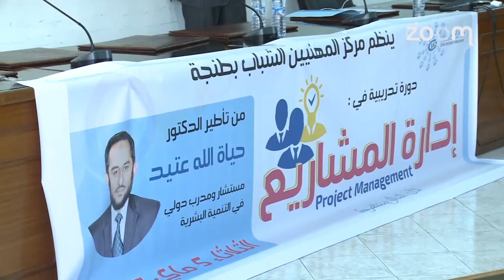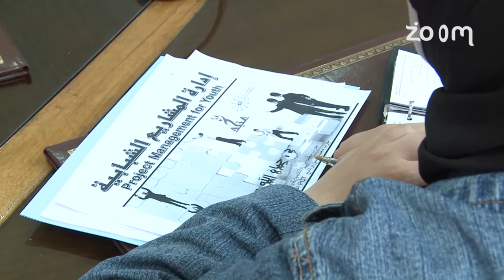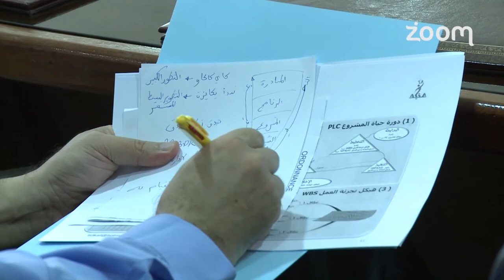مع الحدث - دورة تكوينية مجانية لشباب طنجة في ريادة الاعمال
مع الحدث - دورة تكوينية مجانية لشباب طنجة في ريادة الاعمال | زووم7 تيفي